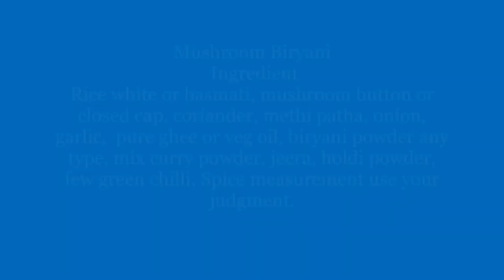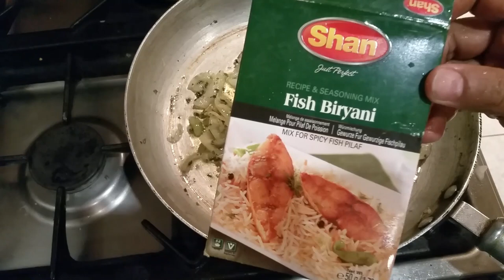Mushroom biryani fried mushroom with pilau rice and mushroom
I've been using Fiverr since 2013 for all my online activities, they have all your needs covered.